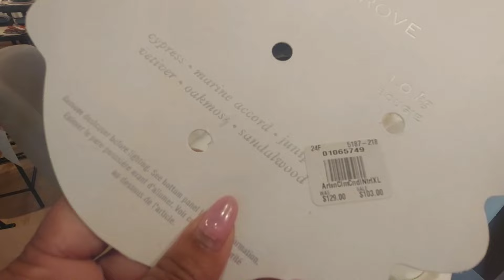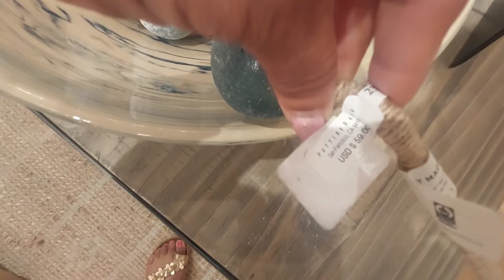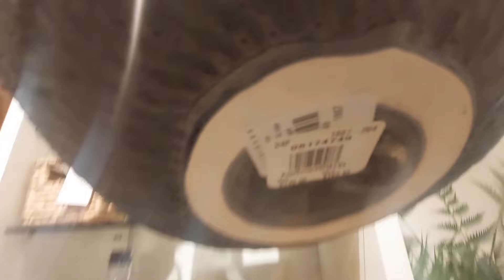Shop with me at Pottery Barn for Home Decor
Welcome Fashionistas!

Join me as I explore these treasure troves of affordable fashion, home decor, and so much more. Get ready for an unforgettable shopping spree filled with incredible deals and hidden gems.

In this video, I'll take you along as I navigate through the aisles, sharing  my favorite  finds and must-have items. From trendy clothing to stylish shoes, handbags, and accessories, I'll show you how to curate an envy-worthy wardrobe without breaking the bank.

But it's not just about fashion! I'll explore the home goods section, where you'll discover fabulous decor pieces, kitchen essentials, and unique finds to spruce up your living space. Get ready to be inspired as  I uncover amazing deals on furniture, bedding, and home accents that will transform your house into a stylish sanctuary.

This a channel dedicated to fashion, decor, and product reviews. The channel covers all aspects of the fashion world from beauty to home design.